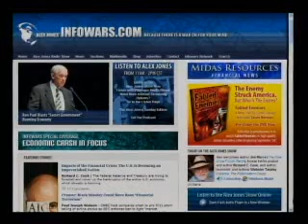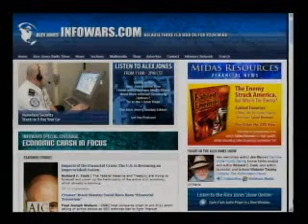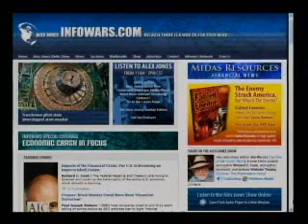The Alex Jones Show LIVE - September 22nd 2008 - Part 02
Alex talks with Roger D. Masters, professor of government at Dartmouth and author of The Nature of Politics and The Neurotransmitter Revolution: Serotonin, Social Behavior, and the Law. Alex also discusses the issues of the day and takes your calls.